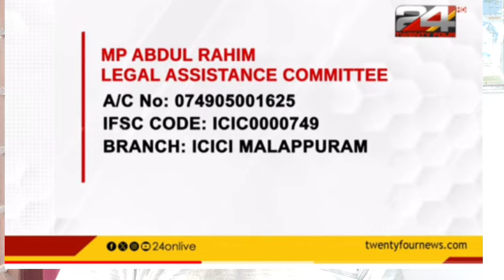സൗദിഅറേബ്യയിൽ റഹീമിന് വധശിക്ഷ! നമുക്കും ചിലത് ചെയ്യാനുണ്ട്...